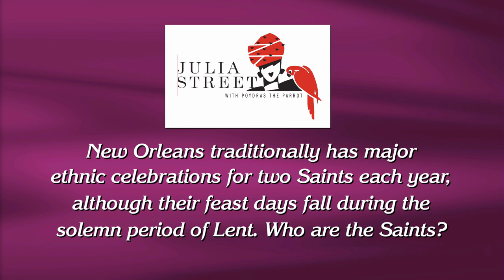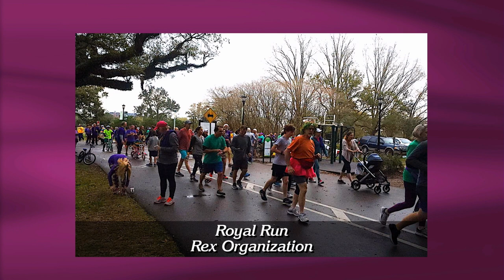Steppin' Out - February 28th, 2020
Host Peggy Scott Laborde welcomes Poppy Tooker, Alan Smason, and Ahava Festival Founder/Executive Director Star Rooney. Carnival Historian Errol Laborde gives his final wrap-up on the 2020 Mardi Gras season. Also included are scenes from WYES' broadcast of the historic Meeting of the Courts of Rex and The Mistick Krewe of  Comus.